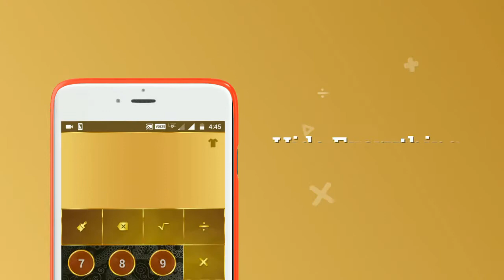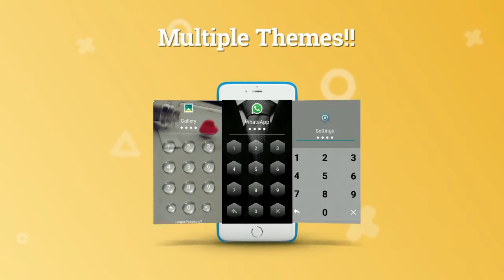Calculator Photo, Video Locker - Best Android App to Hide Your Secrets..!!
✔Calculator Gallery Vault may look like simple calculator with the naked eye but has a secret gallery lock behind it. If you enter the correct password, this will actually allow user to Keep safe photos and videos behind fully functional Calculator.✔

---TOP FEATURES:---
☆ Secret Door: You can only open private gallery vault by typing correct password in this calculator or using your fingerprint (for supported devices).

☆ Hide Photos & Videos: Let no-one find your stuff. Hide any photos and videos, then view them from inside the app.

☆ App Lock: Lock apps like Facebook, Whatsapp, Gallery, Messenger, SMS, Contacts, Gmail, Settings.

☆ Protect Music/Apps/Docs/Contacts: Hide your personal audio,contacts,apk files or any documents safe and secure.

☆ Incognito Browser: Private web browser to download photos, videos and audios leaves no tracks in your system.

☆ Fake Vault: Create a decoy to conceal the real one. The decoy can also store files.

☆ Intruder selfie will be taken of people who enters incorrect password into your app lock.